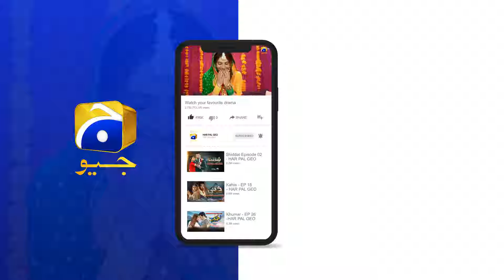Sultan Ek Darinda Hai || Shiddat || Har Pal Geo